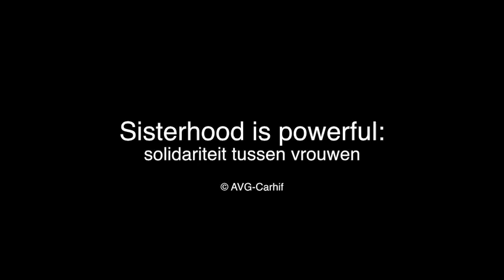Monika Triest: "Sisterhood is powerful: solidariteit tussen vrouwen"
Monika Triest herinnert zich hoe de solidariteit tussen vrouwen groeide in de feministisch beweging. Vrouwen leerden elkaar als bondgenoten zien en niet als concurrentes.